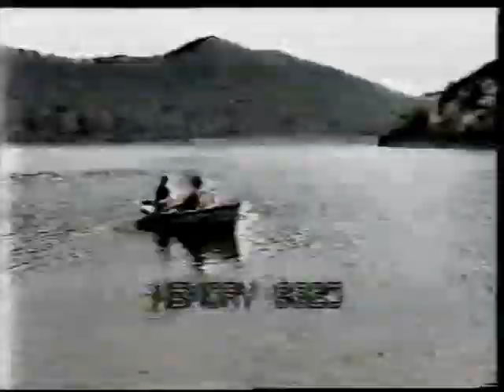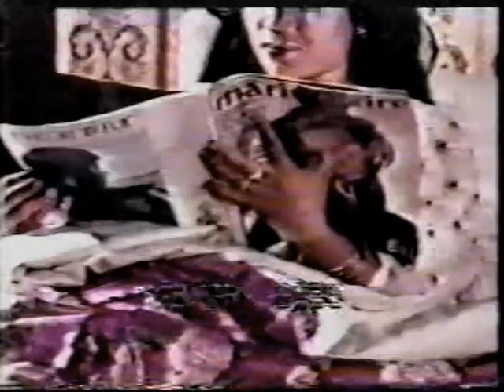KMOUCH BEISACH NEI PROPUN JEA TEE SNAEHA KNHOM Part 3 (1993)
Khmer movie from 1993 starring 2 married couples, Pich Pirun and Ompor Thevy, Kai Prasitt and Pisitt Pilika.

Cameos:
Tep Rindaro
Yuthara Chany
Kong Sophy
Keo Koliyan
Hok Leakenna
Sok Sreymum

This movie is also incomplete leaving us with 40 minutes of film but it seems as if all of my favorite old Khmer movies are incomplete or shortened like "Pich Min Tonn Chnai" or "Puos Keng Kong."This movie is however worth watching.

Videos were shortened to 7-8 minutes so that  the movie's songs can be played in full length.